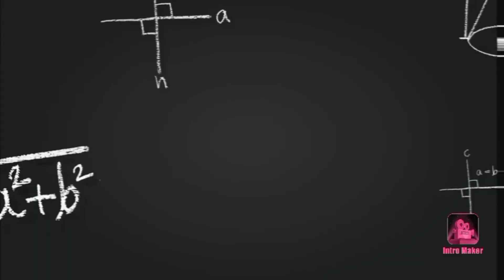Do You Really Know English? - Definition of English that You Didn't Know | Engliship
Welcome to Engliship.
Hi. I'm Arindam Ganguly and this is the first video of Engliship. In this video, I've explained What is English?

IF SOMEONE ASKS YOU WHAT DOES ENGLISH MEAN? Do you really know the answer?
Do you want to know English from the beginning? Then this video is going to be very helpful for you. Maybe you are confused about British English and American English, please watch this video to have a clear thought about them.
Since it was my first attempt that's why I might have missed something important or I forgot to mention them, if I did so then please don't hesitate to know me in the comments 🤗.
°° ইংলিশ হলো conversation -এর একটা মিডিয়াম
British English-- This is the standard dialect of the English language as spoken and written in the United Kingdom. Variations exist in formal, written English in the United Kingdom.
American English-- sometimes called the United States English or U.S. English, is the set of varieties of the English language native to the United States. Currently, American English is the most influential form of English worldwide. [*source: Wikipedia]
•Topics in this video:
1. Reasons for why we can't speak English properly
2. Common differences between British and American English
3. Concepts to know about English to learn English properly
5. Something about Engliship.

Title: Do You Really Know English? - Definition of English that You Didn't Know | Engliship

*Credit:
a. Edited on 'Inshot' app.
b. Thumbnail on 'Intro Maker' app-Music by audionautix.com.

Take love ❤️
Engliship
Arindam Ganguly